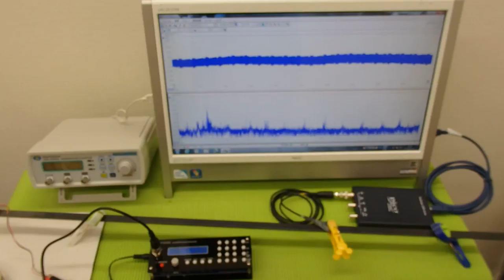オリジナル超音波プローブの発振制御システム（超音波の非線形制御） ultrasonic-labo